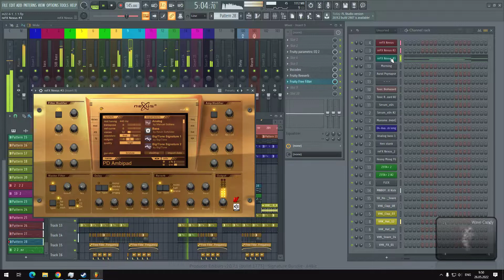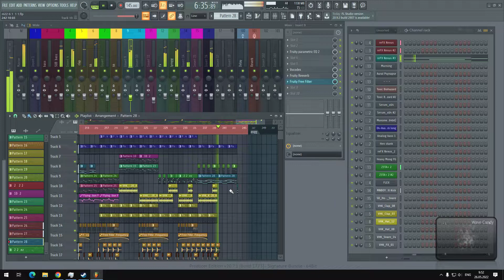xLArve - Pim Pum (RS Mix) • Trance in FLStudio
xLArve - Pim Pum (RS Mix)
 Trance ProgressiveTrance